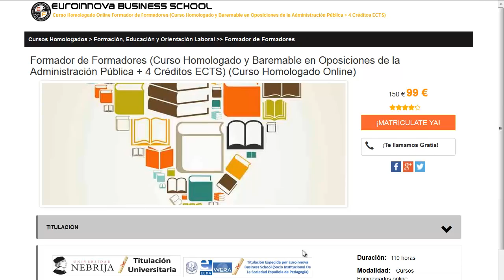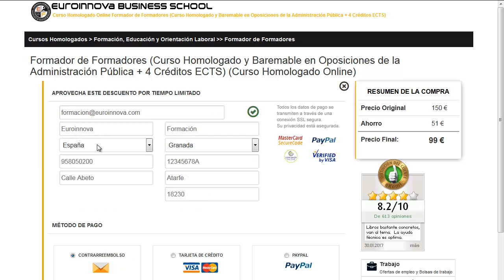Cursos De Access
Cursos De Access. realiza los mejores Cursos De Access en Euroinnova Business School. Con nosotros tendrás los mejores descuentos .Toda nuestra formación en Cursos De Access los podrás hacer a distancia.

Tan solo deberás de entrar en nuestra web buscar tu curso, master o postgrado y matricularte en el aquí puedes buscar tu master o curso

En este video de Cursos De Access te explicamos a apuntarte así como, te contamos lo que debes hacer para matricularte no lo dudes más y visítanos ¡No te arrepentirás de hacer tu formación con nosotros!.